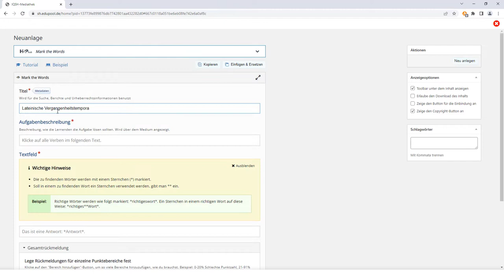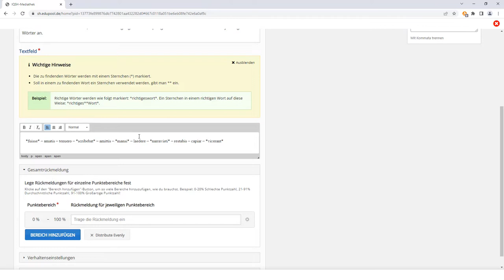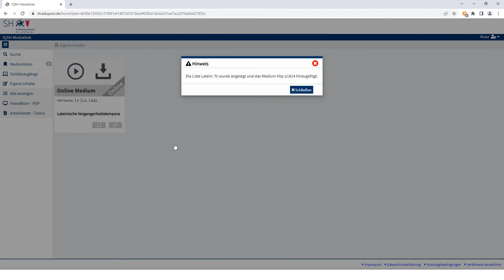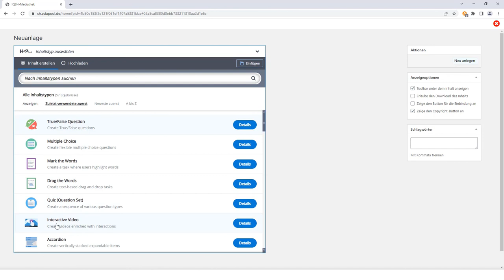IQSH-Mediathek – H5P: Mark the Words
In diesem Video erfahren Sie, wie Sie in der Mediathek des IQSH eine interaktive Übung für Ihre Lerngruppe erstellen können, die dazu auffordert, Begriffe, Wortarten o. ä. in einem Text oder einer Aufzählung zu markieren. Der Aufgabentyp, den uns die Software H5P hierfür zur Verfügung stellt, heißt „Mark the Words“.